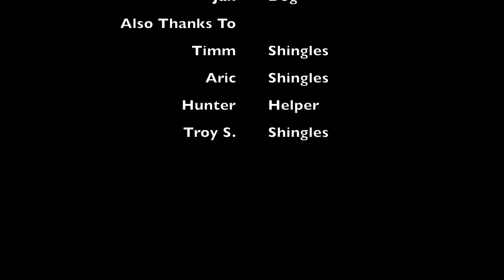Building a Shed in Under 3 Minutes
Spanning over a month and taking close to 40 hours, the shed is finally finished. Time lapse was taken 1 picture every 30 seconds. Unfortunately, I didn't start recording from the beginning, my GoPro died a bunch of times, and I was't home for the siding of the front, so a lot is missing.

Song: 300 Violin Orchestra - Jorge Quintero